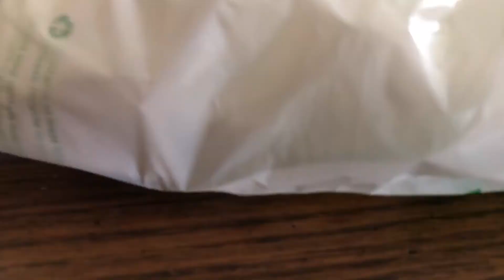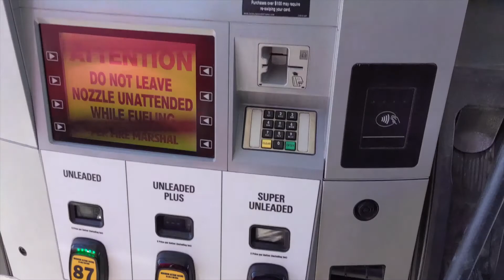Nomad EP Release Show Day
See a behind the scenes of our day at our Nomad EP release show on 8.31.19 Area 23 Concord guest artists Ethyric Lava Llama RosesfromRuins and The Rhythm Upstairs.

Song playing is "The City" off the Nomad EP see below for more

Tons of love to everyone who has taken a shot on listening or hanging with us. Thank you.